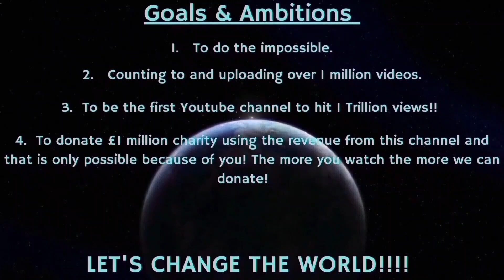Counting to ONE MILLION!!, This is Number 95,714